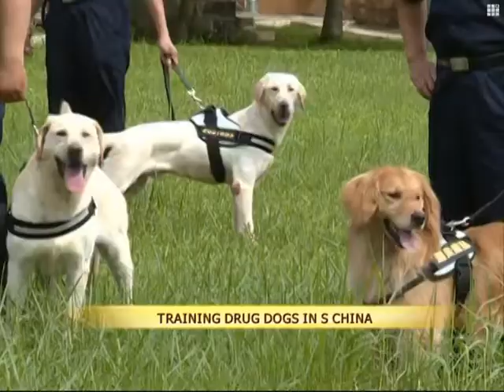Training drug dogs in S China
Chinese customs uses dogs to track down drugs being smuggled via luggage, parcels and freight transport. They're mainly labradors and golden retrivers.